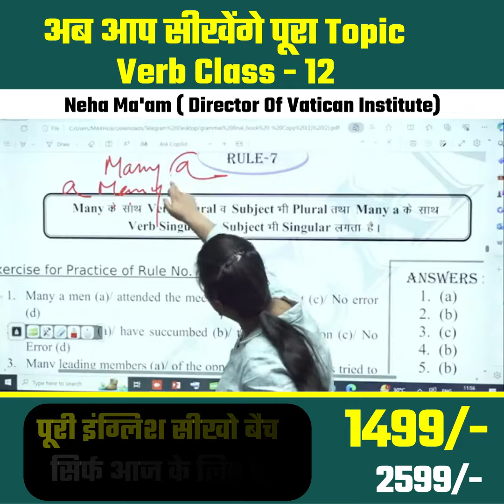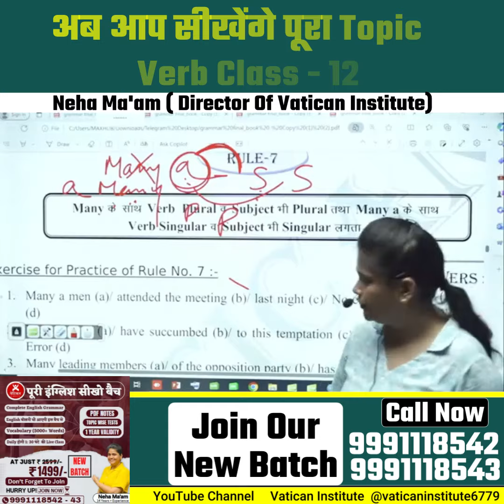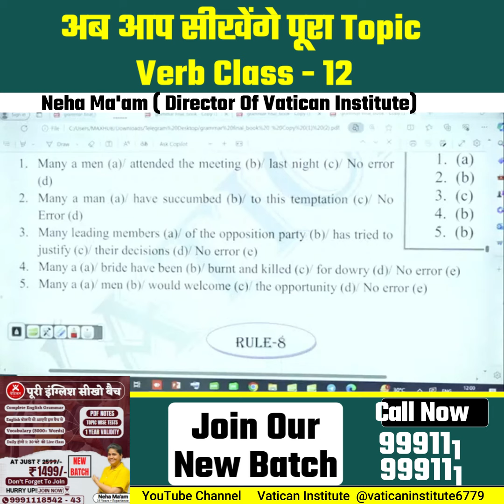अब आप सीखेंगे पूरा Topic || Verb Class - 12 || Neha Ma'am || Vatican Institute